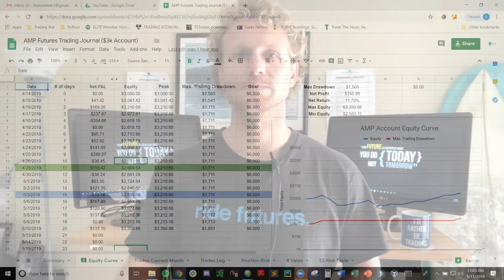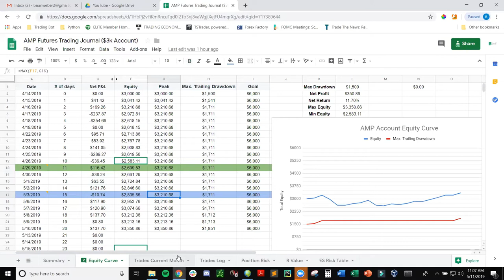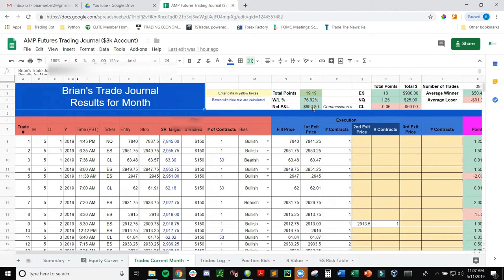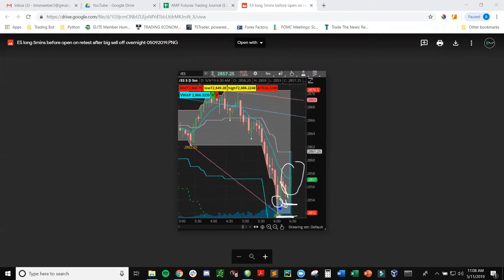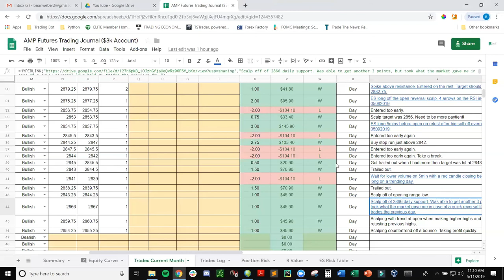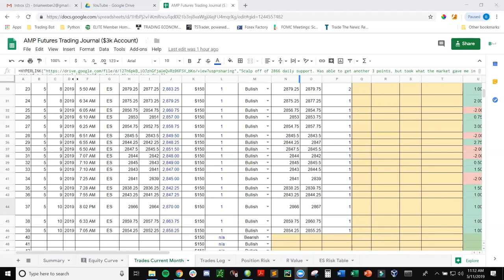Small Account Challenge: +$515 this week thanks to volatility created by Trump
This week I hit my goal to make $500 with a 1 lot trading ES. I'm really stoked on achieving this goal even in the midst of all the volatility created by Trump tweets and US-China Trade talks! Goes to show you why managing your risk is the most important factor in trading profitably.

In this video I talk about how important it is to walk away from the screens after hitting a profit target for the day, when to call it quits for the day, how important your environment is in trading and review some of the trades I took.